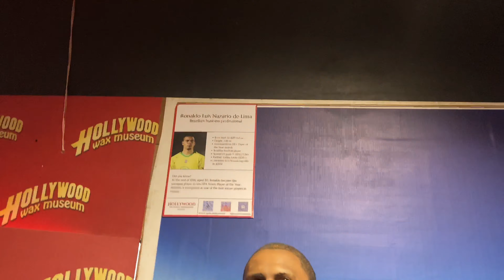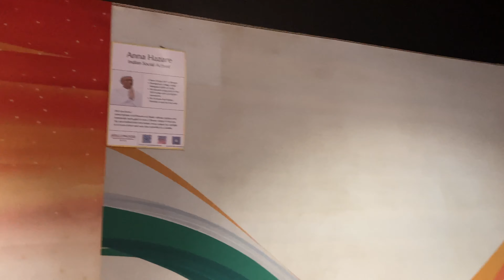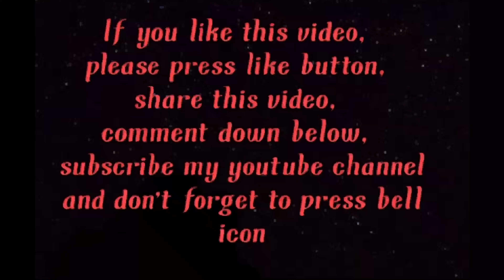Incredible celebrity wax museum and beautiful aquarium at Mahabaleshwar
Hi guys, welcome to Yash Vlogs. In this vlog, I will show the tour of Wax Museum, Mahabaleshwar.